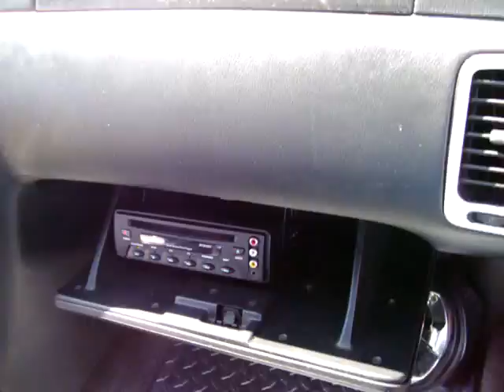MasterWill's Maxed Out 97' Maxima Playing Transformers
at a local car show at Advance Auto Parts playing the "Transformers" movie, for mod details